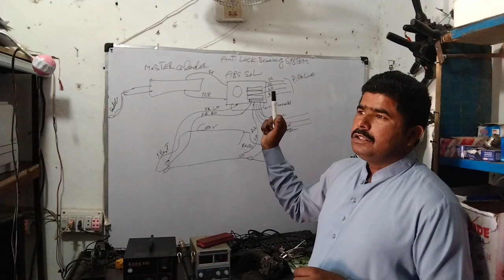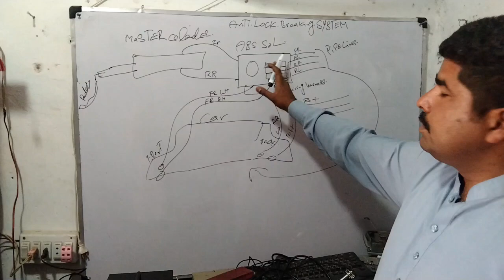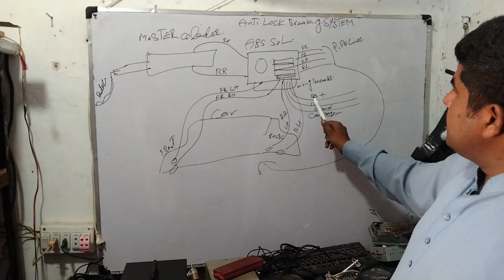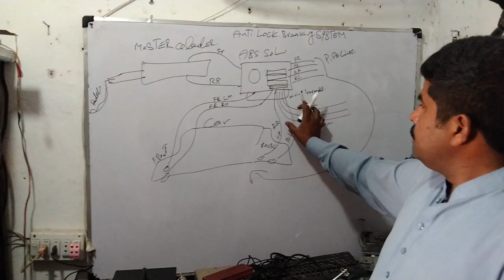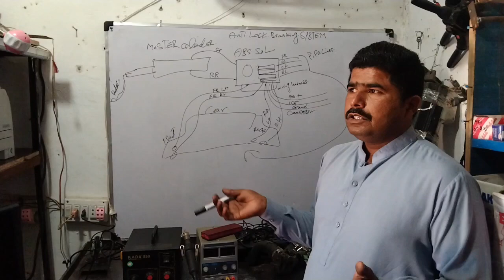ABS SYSTEM GUIDE IN URDU/HINDI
how to work abs system in a car